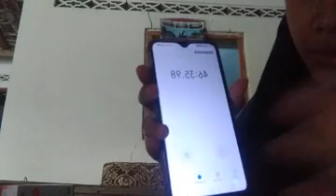32_BECAK_TIFA MiniPioneering LPP10 RasdinNasdin STKIPPGRIJBG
MINI PIONERING
karya anak anak SMA POMOSDA
yang membuat karya pionering berbentuk becak